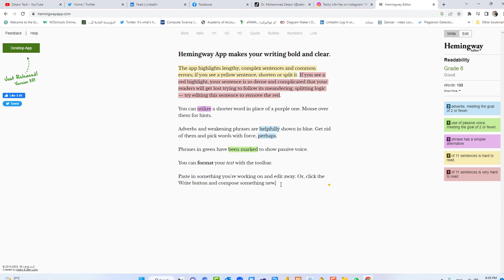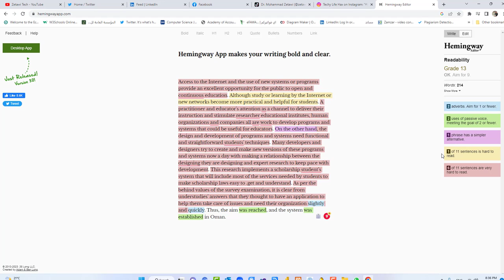موقع رائع بقيم كتابتك وبيعطيك نصائح لتحسينها